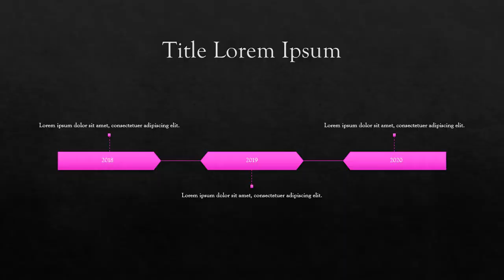Powerful Prayer by Rev. Dr. Grizzell